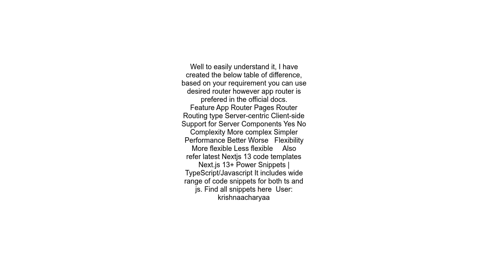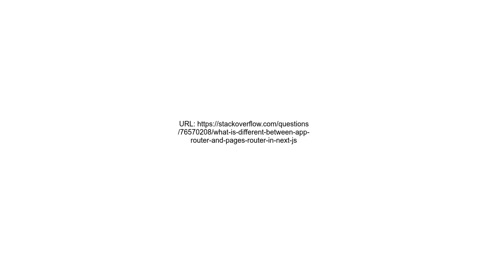What is different between App Router and Pages Router in Next js